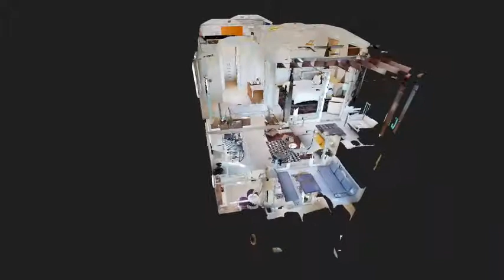Teaser of Stone Island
10 second teaser video of Stone Island, Grand Cayman. for the full tour.